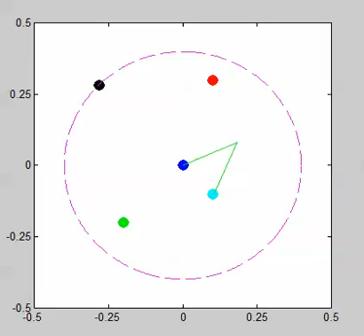Target Tracking Using Double Pendulum - Double Motors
In this case we have two motors for LQR Control. One motor is at the base of the first arm and the second is at the joint of the first arm and second arm